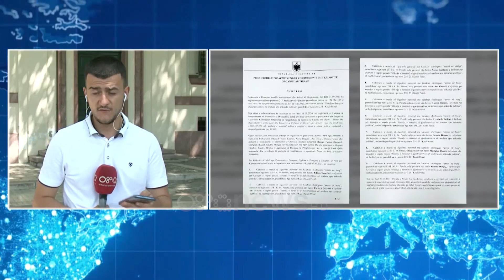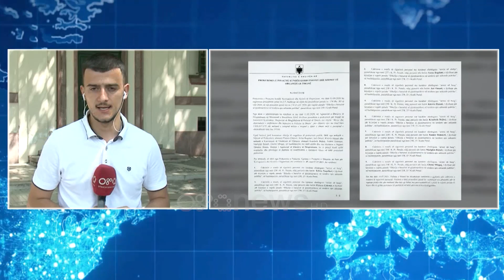Kallëzimi për tenderin u bë nga Murrizi dhe Valteri, SPAK dyshon për zyrtarë të tjerë të përfshirë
Tetë zyrtarë të ministrisë së Brendshme janë arrestuar dhe 1 është lënë në arrest shtëpie pas një hetimi nga SPAK në lidhje me tenderin e uniformave të policisë.

Gazetari i Ora News, Edison Vatnikaj bën me dije se arrestimet janë kryer gjatë natës së kaluar, 9 korrik dhe janë kryer kontrolle në banesat e tyre.

Nuk dihet ende nëse janë gjetur materiale që sigurojnë prova të nevojshme për këtë aferë korruptive.